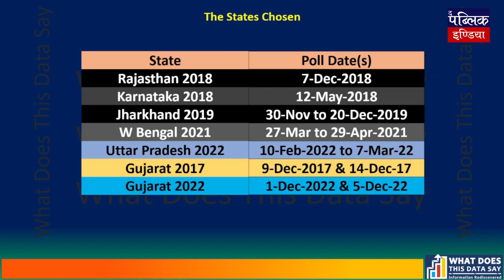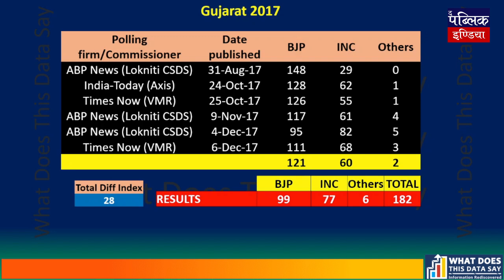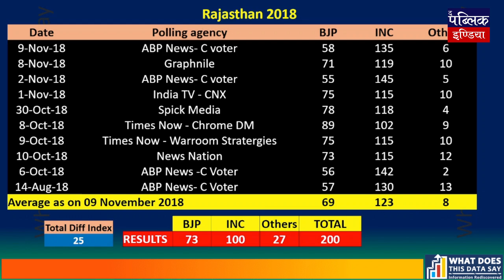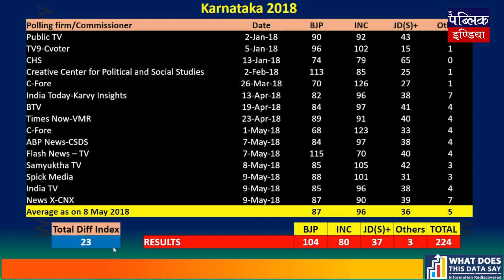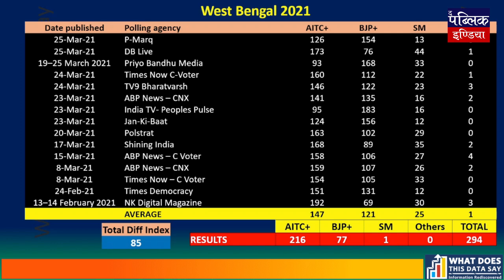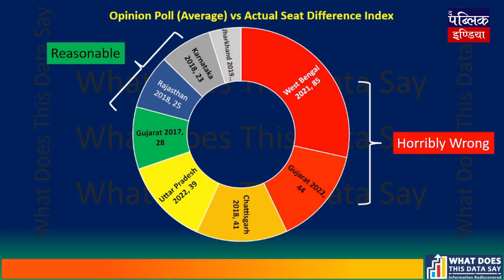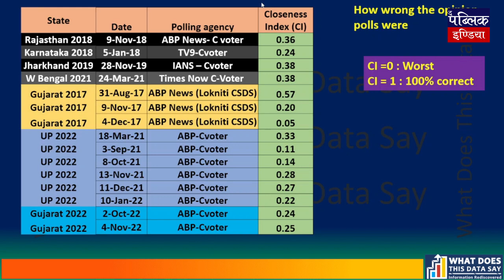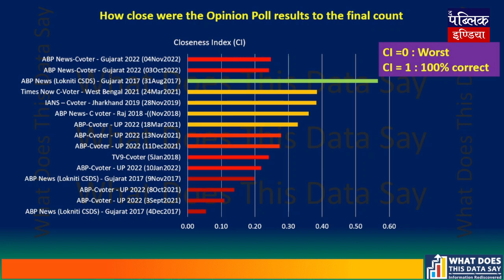Don’t waste your time reading opinion polls| WDTDS | EPISODE 72 | Opinion Polls Are a Waste of Time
Don’t waste your time reading opinion polls | WHAT DOES THIS DATA SAY | EPISODE 72
Opinion Polls Are a Waste of Time

In a world where everyone has an opinion, it’s no surprise that pollsters have a hard time getting an accurate pulse of the nation. In addition, with the rise of social media, it’s easier than ever for people to share their opinions on everything from politics to celebrity gossip. But when it comes to important decisions, such as who to vote for in an election, opinion polls are a waste of time. Why? Because they’re based on a small sample size, they don’t take into account the margin of error, and they can be easily biased. In this video, we’ll explore why opinion polls are a waste of time and how they can skew our perception of reality.

Why You Should Not Believe Opinion Polls

Most opinion polls are conducted by telephone and online, which means that they only survey those who have access to those technologies. This doesn't give an accurate representation of the entire population.

Another problem with opinion polls is that they often ask leading questions. This means that the question is worded in a way that suggests a particular answer. For example, a poll might ask "Are you concerned about the rising cost of living?" instead of simply asking "What are your thoughts on the current state of the economy?"

Leading questions can produce inaccurate results because they influence how people answer. People may not give their true opinions if they think that their answers will reflect badly on them.

Finally, opinion polls don't always accurately predict outcomes. They're often used to gauge public opinion on issues, but this doesn't necessarily mean that those opinions will translate into real-world action.

The Opinion Data Sources are Unknown

As the title suggests, the opinion data sources are unknown in opinion polls. This makes it difficult to determine the validity of the results. Furthermore, the margin of error is often large, making it difficult to know if the results are accurate.

Opinion Polls are Political Propaganda

Opinion polls are often used by politicians and the media to shape public opinion. However, many polls are biased and lack scientific rigor. As such, they should not be used as a basis for decision-making.
Overall, opinion polls should be viewed with skepticism and should not be used as a basis for making decisions.